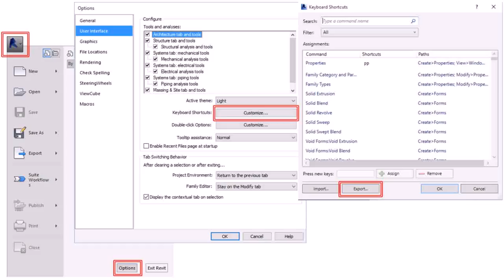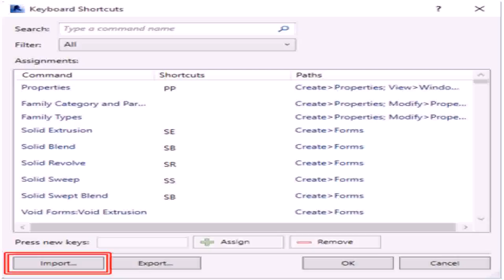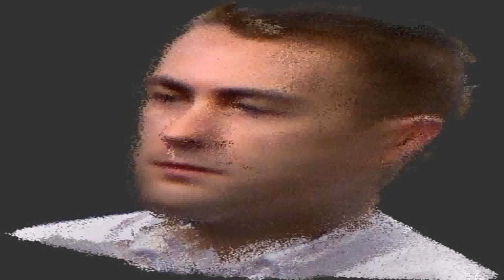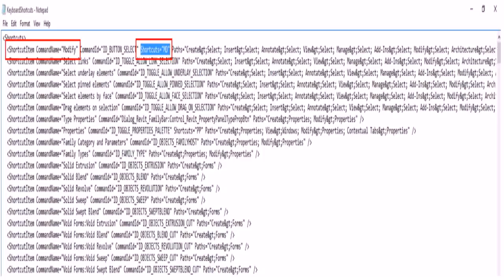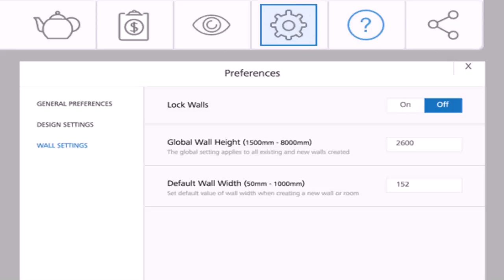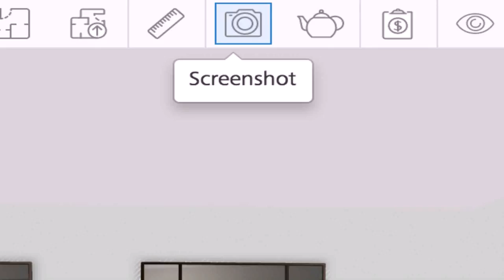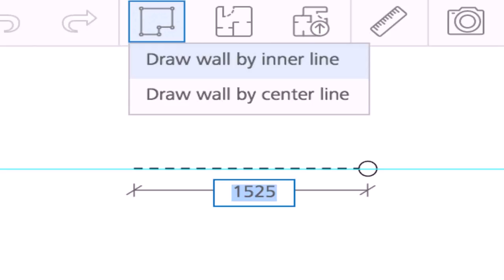Homestyler Keyboard Shortcuts (see description) (see description)